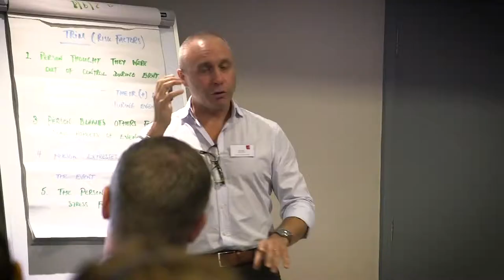Performance Psychology Conference 2018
Take a sneak peek at what happened at our Performance Psychology conference in 2018.